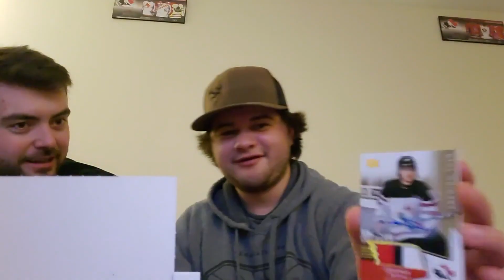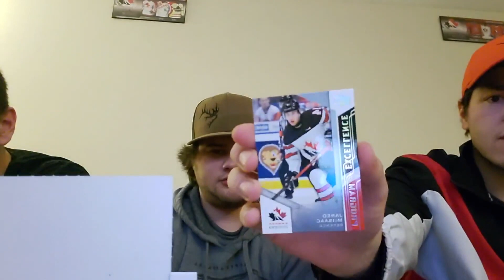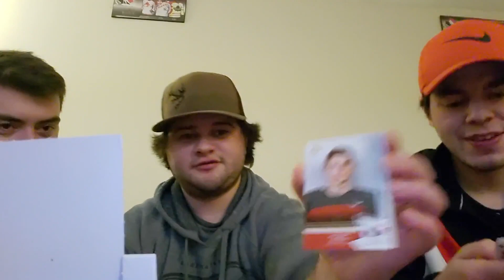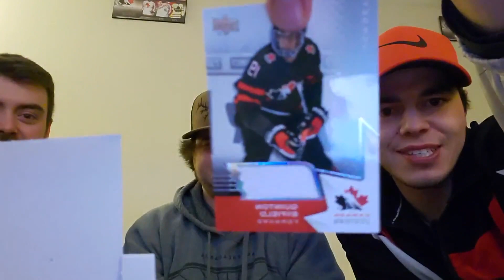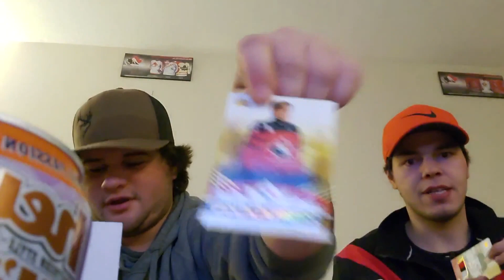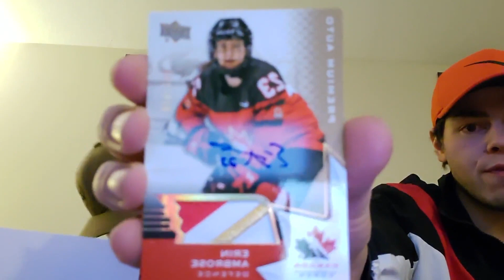4 DIRTY AUTOS dual 20-21 World junior hobby box break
Me and Taylor rip through two boxes of 20-21 world junior hobby.  enjoy the content.. sorry in advance for the bad math on the final patch.. I realize its only 4 pieces not 5 hahah.